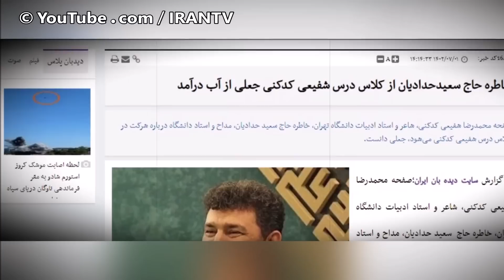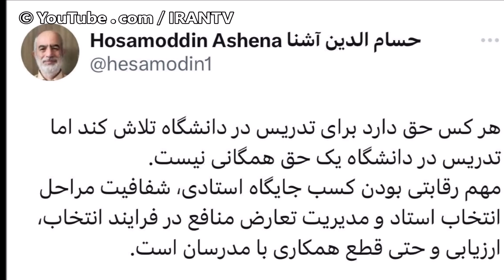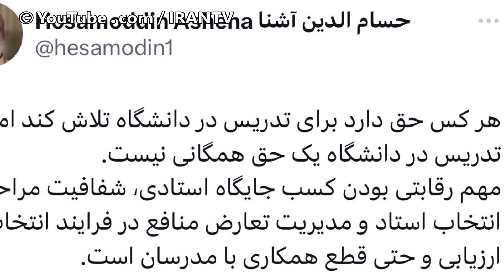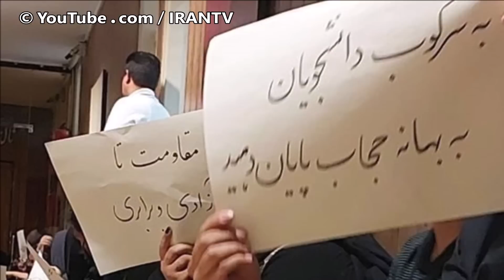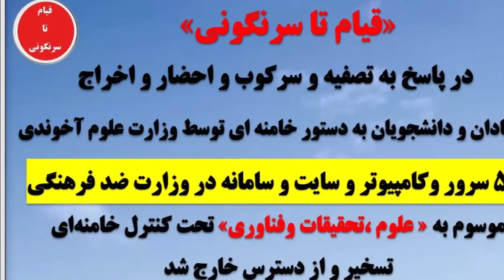سعید حدادیان، مداح محبوب خامنه ای ، اولین جلسه درسش در دانشگاه تهران را با یک گاف بزرگ آغاز کرد